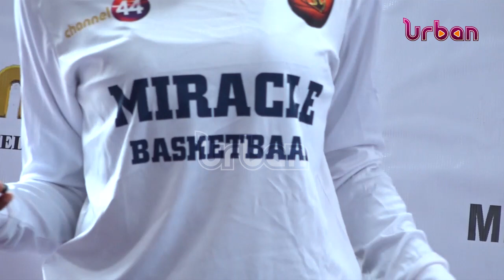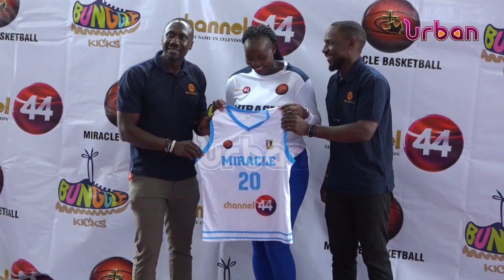Miracles eaglets unveil new signings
Miracle Eaglets want to put up a formidable challenge in the forthcoming season of the 2023 National Basketball League. Ahead of their second season in topflight, the Eaglets unveiled seven new players on Tuesday during an event in Rubaga.

The new signings include experienced Susan Amito from Angels and Maureen Atulinda. Denis Tekitendwa (Angels), Pauline Nabatanzi (last featured for UMU Ravens), Lilian Mbabazi (Watoto Girls), Aisha Lunkuse (Unattached) and Margaret Nassali (JT Lady Jaguars).